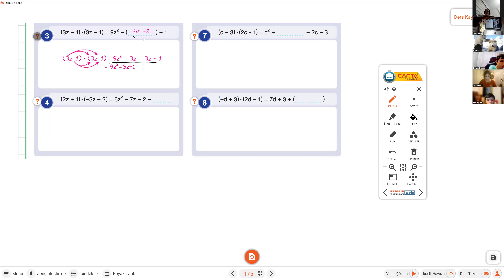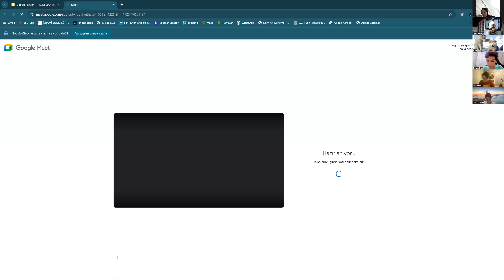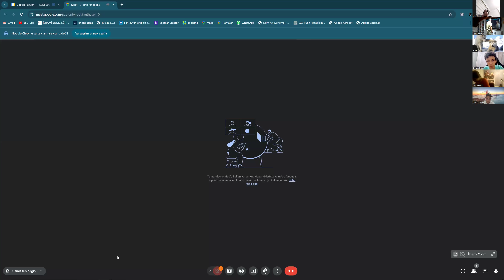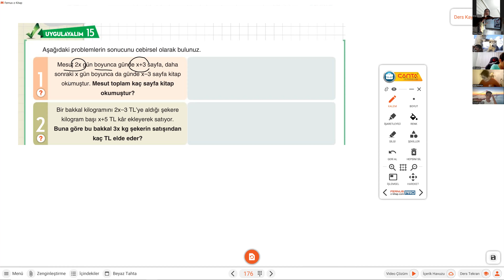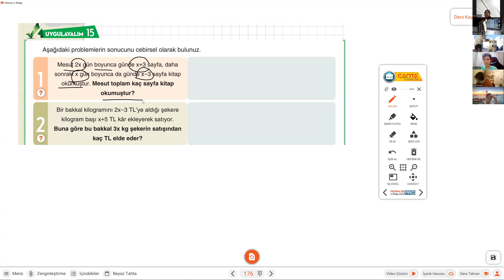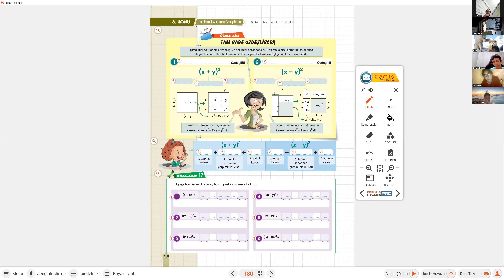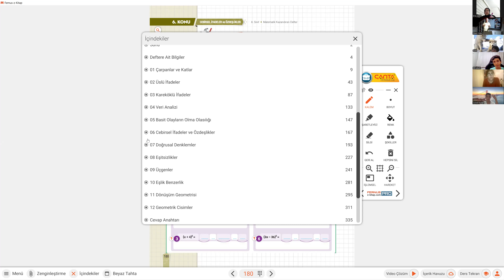2025 LGS MATEMATİK CEBİRSEL İFADELER 4